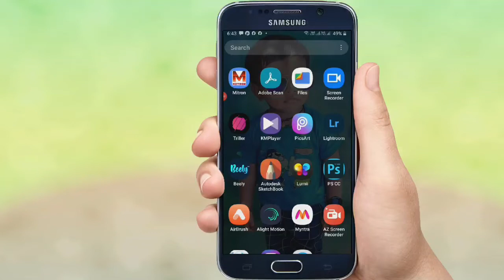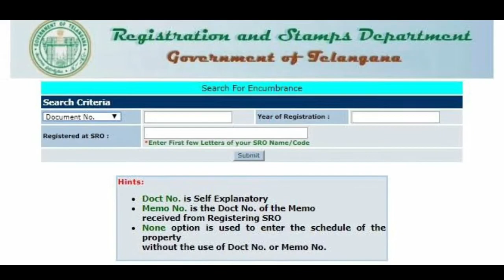TRS GOVT Sensational Decision On Telangana Revenue Act|Kumar Tech Telugu|in telugu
TRS GOVT Sensational Decision On Telangana Revenue Act|Kumar Tech Telugu|in telugu| TRS GOVT Key Decision On Revenue Act